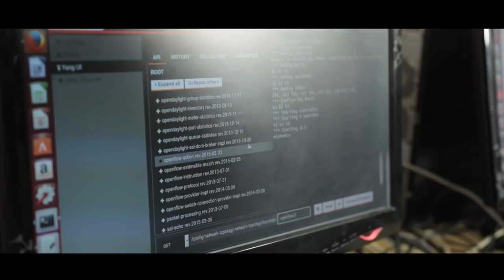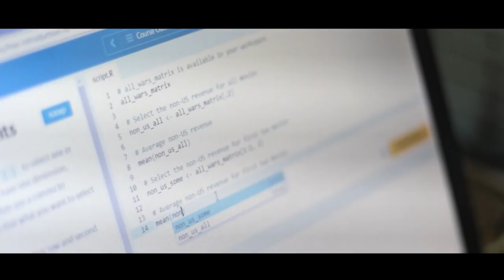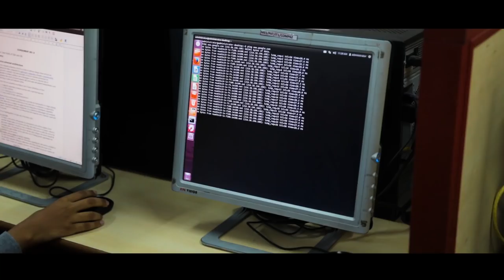Computer Engineering and Information Technology @ Pillai College of Engineering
The video describes the departments of Computer Engineering and Information Technology at the Pillai College of Engineering. The department offers undergraduate, graduate and PhD courses in Computer Engineering and Information technology,